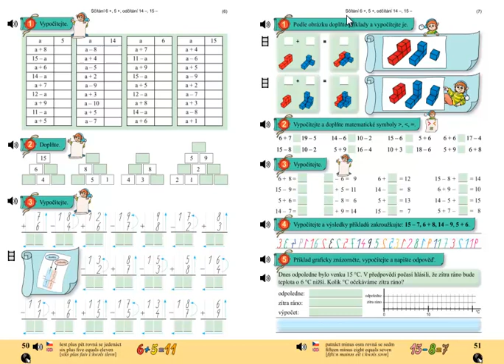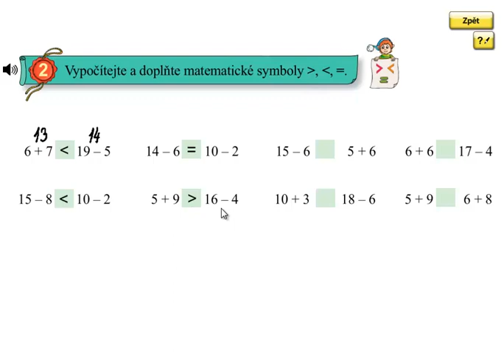Matýskova matematika 4.díl, strana 51, cvičení 2